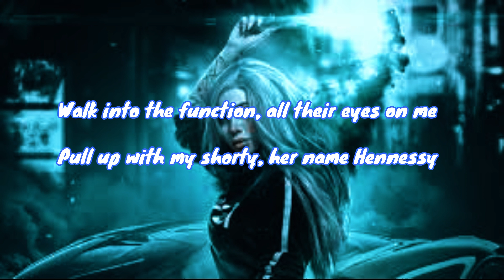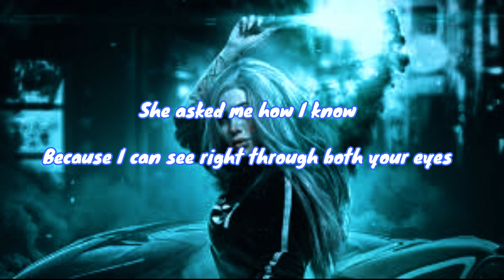Kodoku - Hennessy LyricalGalaxy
Discord Server: *In the works*